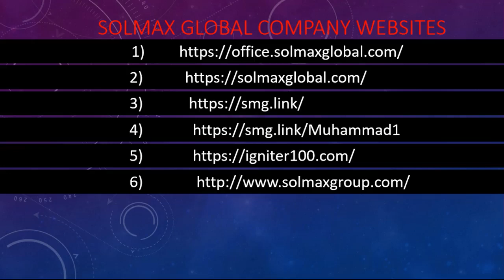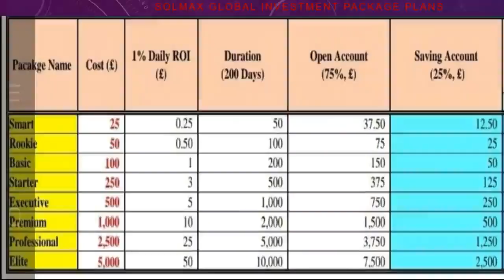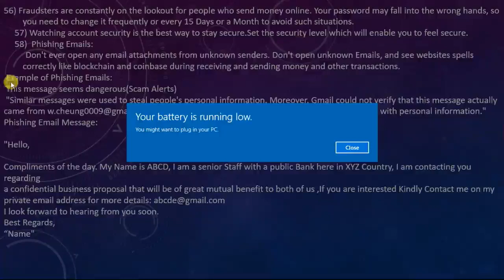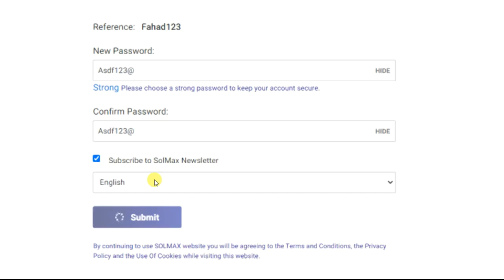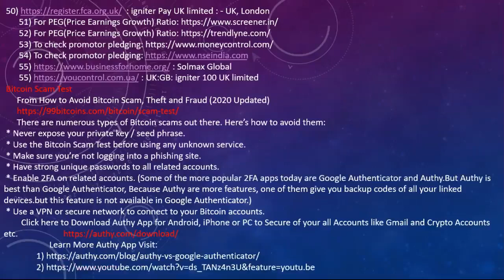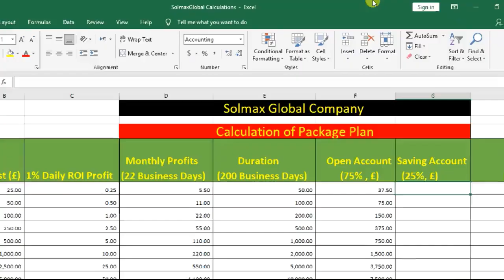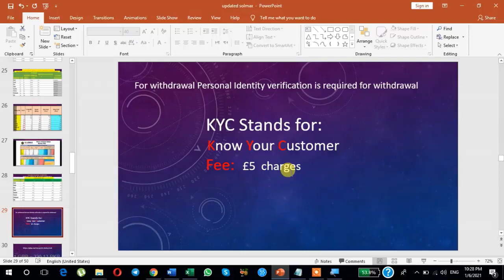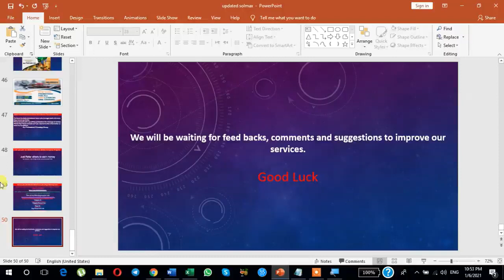Lecture 16 How to check Solmax Global Company and invest.Make your Career with daily Profits, Offers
You can join with Solmax Global Company using Following Links:
if you have any confusions or queries about investments in  Solmax Global Company
 Skype ID:
  beautiful_roses_2

How to Register your Account
Registration is Free:
Good News for Everyone:
   You can create multiple Accounts using Same IP Address or Laptop and using your Android.